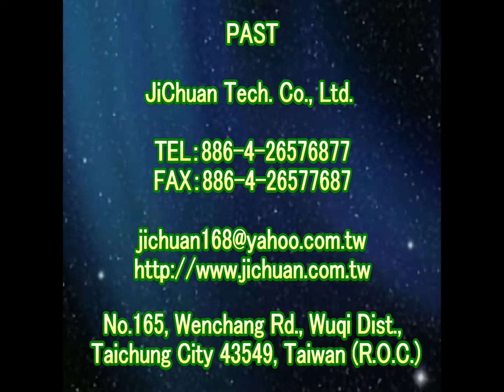1617 Home Bathroom High Hardness Tile Floor Anti Slip Construction